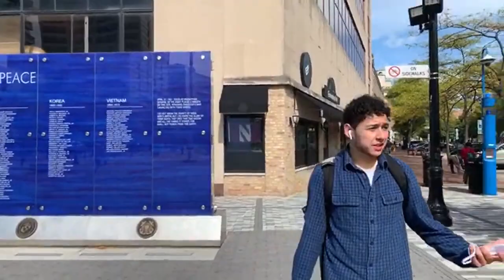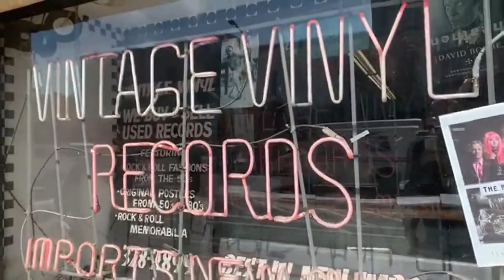Evanston Tour: Andy Steiner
Tour guide: Andy Steiner '21
Hometown: Deerfield, IL
Majors: Statistics and English
Minor: Entrepreneurship
Campus involvement: Boomshaka, Niteskool Productions, Tour Guide

Want to receive more info from us? Fill out this form

Unauthorized recording of Undergraduate Admissions content, whether in-person or digitized, is prohibited. Unauthorized recording is unethical and may also be a violation of University policy and state law. In addition, the University owns the copyright to informational materials prepared by Undergraduate Admissions.